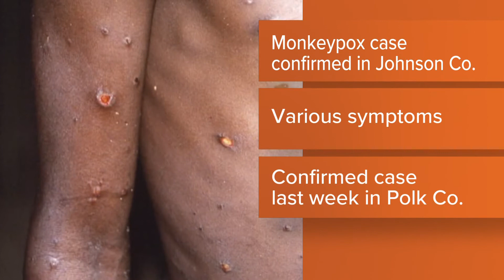Monkeypox case confirmed in Johnson County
Polk County health leaders confirmed a monkeypox case last week.